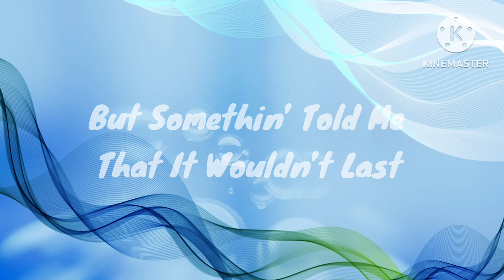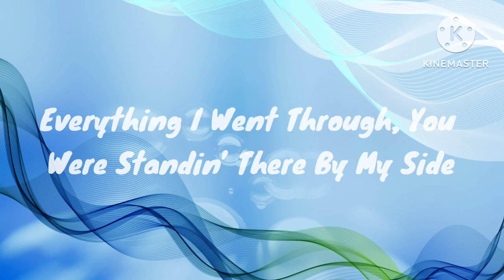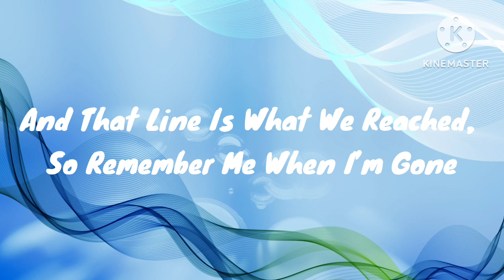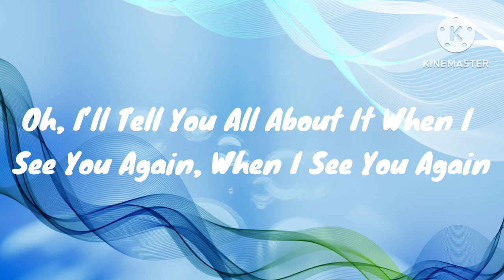See You Again - Wiz Khalifa ft. Charlie Puth (Lyrics)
Keep on liking and sharing onto I for Ishaan’s videos!! Thank you for Wiz Khalifa and Charlie Puth to work and make this song. 🔔 🔔 lyrics charlieputh wizkhalifa seeyouagain seeyouagainlyricswizkhalifa 🥹😘🥹😜🥹😗😋🤣🔔🔔🔔🔔😁🤪😃😄🤣🤩😗😍🥹😌😚😗🥲😉🥹😘😇😄😋😃😄🙃😗🤔😗😘😚😝😚😉🥲😎😗😗😗🤔😊🤔😁🤔🤨🥰🥲😜🥲😃😚🤣🙂😘😛😗😇😜😋😜😚😌🤪🙃🤪😁

Uh